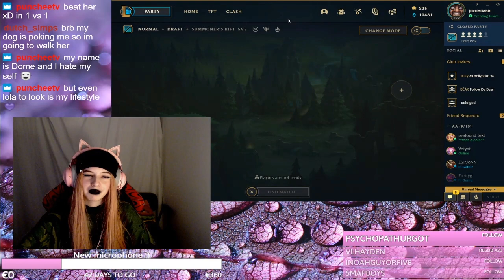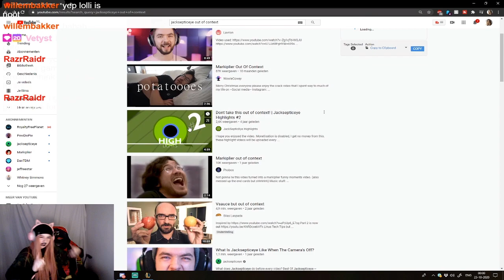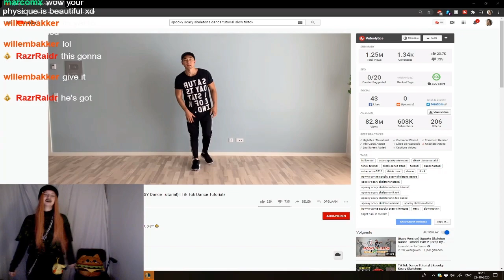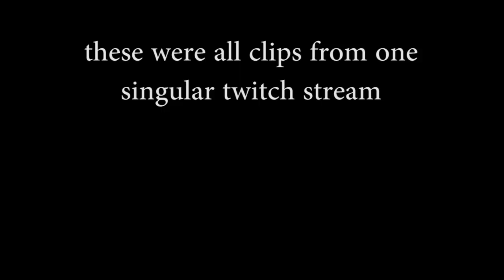1 stream, 0 context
Hi guys!
My name is lola and i am a streamer on twitch! This video comes from just one stream on my twitch channel, i took every line or action i did that was worth pulling out of context and made it into this video! i hope you enjoy!

PS. i do/say some weird stuff in this video and please take inconsideration that there is conext that makes sense for most of these clips xD.